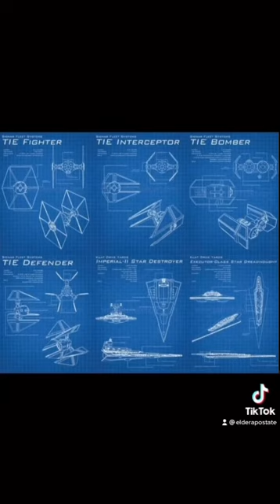Fixing the Star Wars Sequel Trilogy: TikTok series by ElderApostate (formerly MisterHand2020)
In the spirit of Belated Media’s fixes to the Prequel Trilogy, these are my fixes to the Sequel Trilogy. It took only one TikTok to fix The Force Awakens, 16 to fix The Last Jedi, and 30 to build The Rise of Skywalker from scratch.